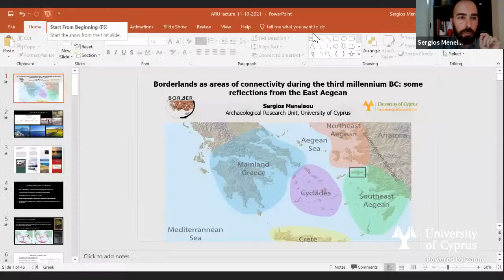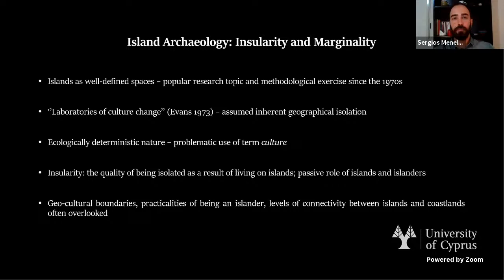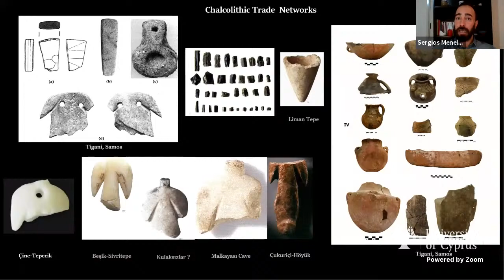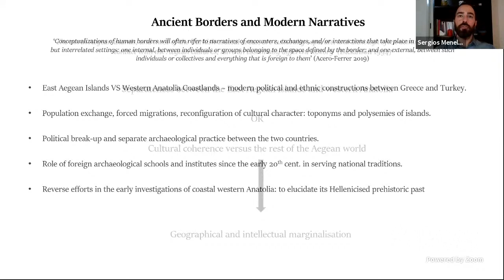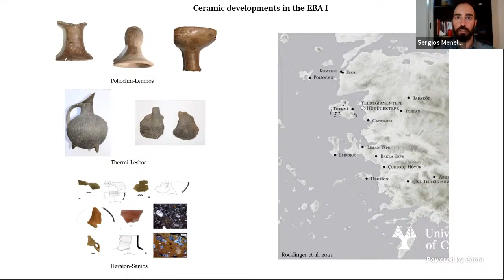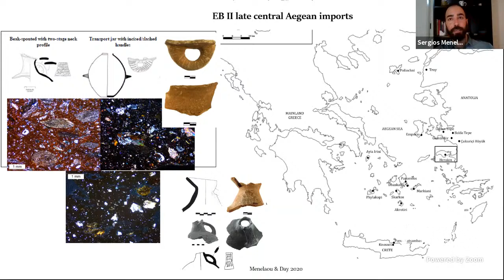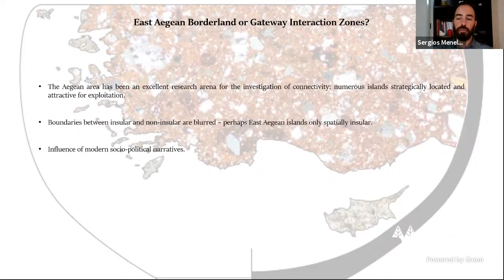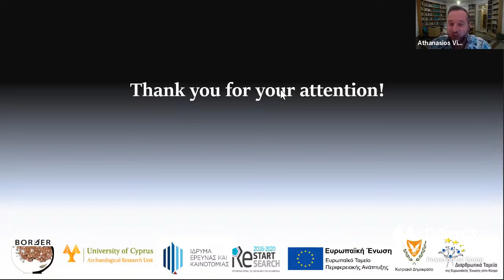Dr Sergios Menelaou 56th Public Lecture Series - Winter Semester 2021